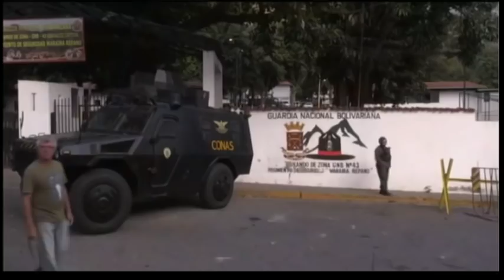Las noticias como son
En esta edición el periodista Amado Gil entrevista a Tamara Adrián, Diputada a la Asamblea Nacional de Venezuela por el Partido Voluntad Popular.